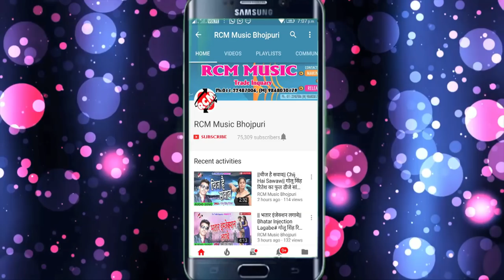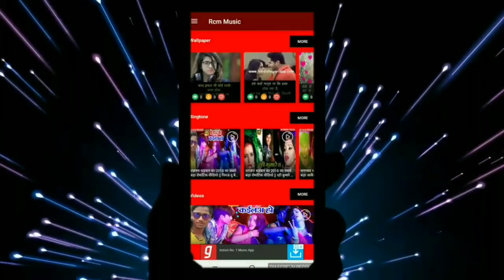SAKET GIRI का 2019 का फाडू सांग || लेके आव वीजा|| LEKE AAWA VIJA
Title:  LEKE AAWA VIJA
Singer: SAKET GIRI
Lable: RCM Music
Lyrics: YADAV RAJ
Video Director:
DOP: